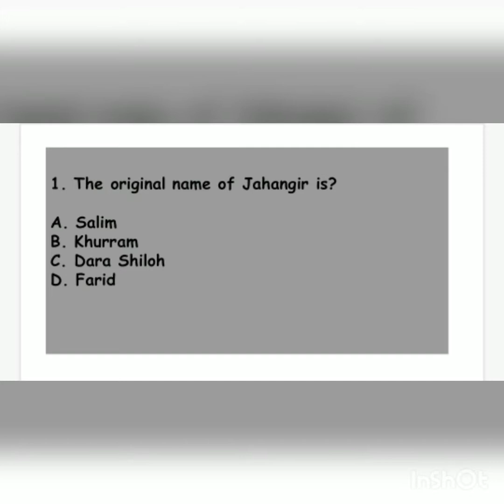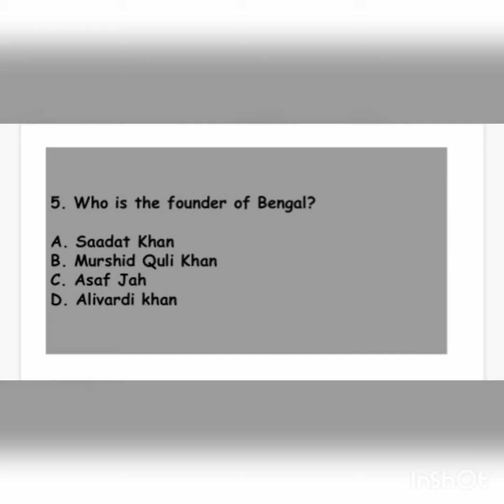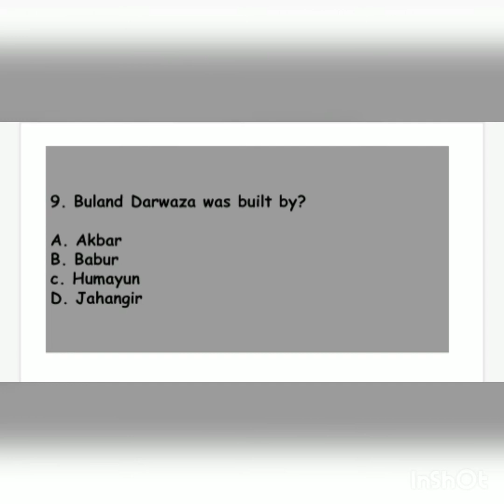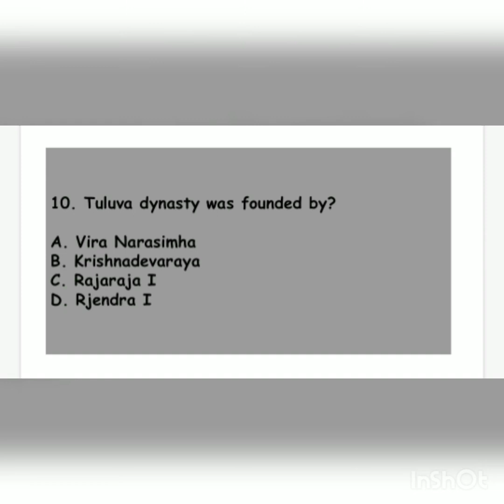History MCQ's for competitive exams - 4